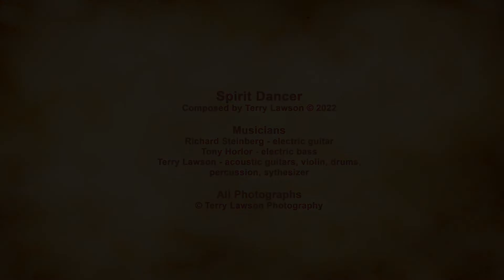Spirit Dancer by The Garage Band Cooperative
It's a song that tries to capture the power of the Indigenous drum played during a North American First Nation Pow Wow Gathering during which there is dancing, singing, reconnection with old friends and celebration of their rich ancestral history.  The photos of this Pow Wow were taken at the Indigenous Peoples Festival held in Edmonton, Alberta, Canada in June, 2018.  The musicians for the song are:  Richard Steinberg - electric guitar;  Tony Horlor - electric bass;  Terry Lawson - acoustic guitars, fiddle, drums, percussion and synthesizer.